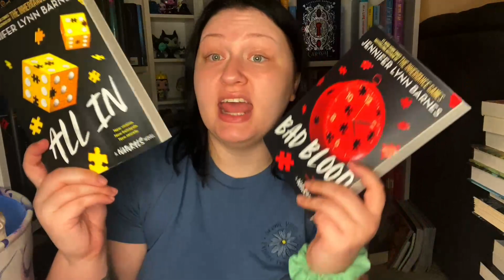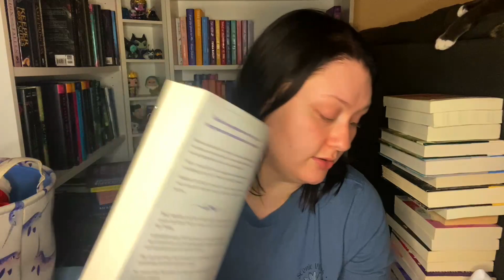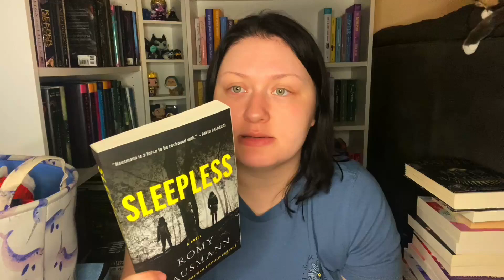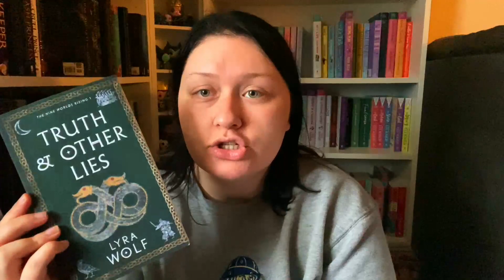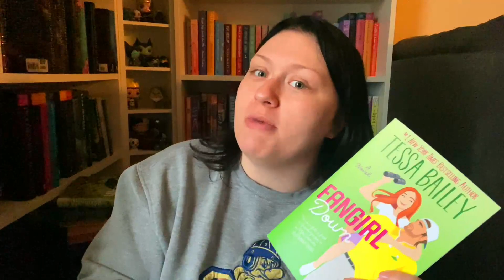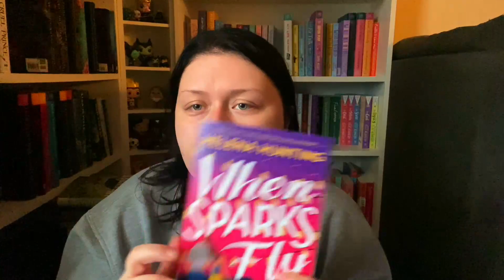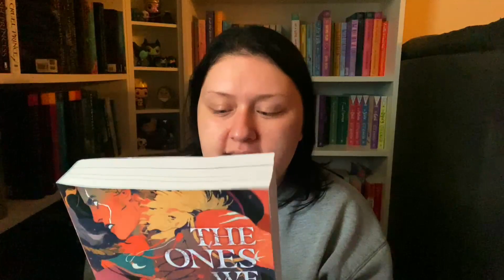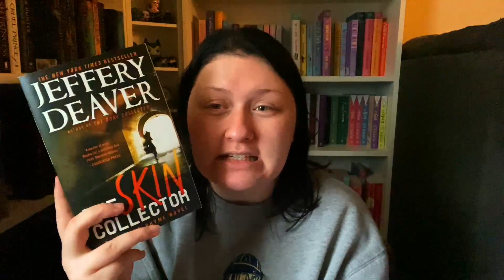First Book Haul of 2024, New Releases and Special Editions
It's the first book haul of 2024! I know I'm supposed to be on a book buying ban however I was left unsupervised in a Barnes & Noble I can not be help responsible for my actions.

SIGN UP FOR BOOK OF THE MONTH (I do not make money from this link)